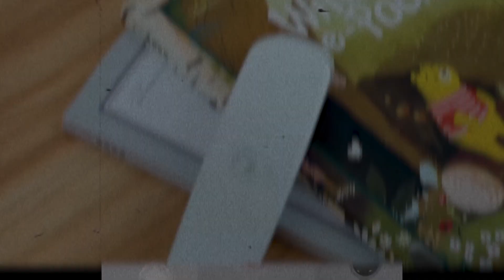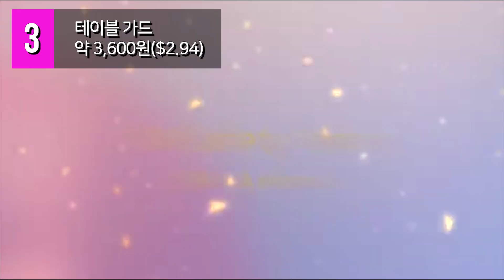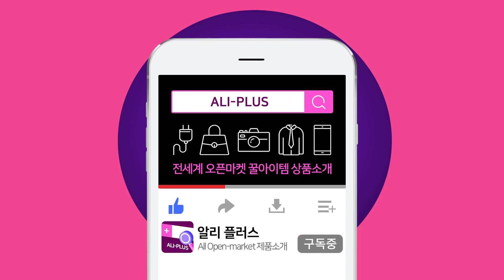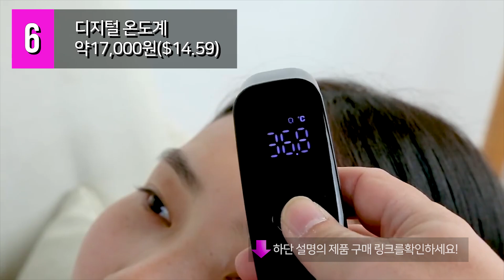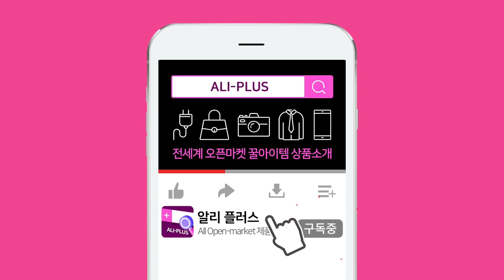알리익스프레스 육아맘필수품BEST10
안녕하세요!
알리익스프레스에서 판매하고 있는 다양하고 재미있는 상품들을 소개해 드립니다.

▼▼하단부에 제품 링크를 남겨드려요 ▼▼
참고해서 구매해 주세요~!!
더 참신한 아이템으로 업로드 하겠습니다 ^_^

[영상에 있는 제품 링크]
알리익스프레스제품 구매전 후기나, 평점 꼭 확인해주세요!

1. 접이식 아기욕조[00:18]

2. 침대 가드[01:07]

3. 테이블 가드[01:49]

4. 뮤지컬 모빌[02:35]

5. 실리콘 젖병수저[03:08]

6. 디지털 온도계[03:29}

7. 접이식 침대[04:28]

8. 베이비 샤워 캡[04:54]

9. 3 in 1 베이비시트[05:27]

10. 캐릭터 턱받이[06:50]

BGM list
1. Total Happy Up And Sunny Total Happy Up And Sunny by Sascha Ende
2. Happy Whistling Ukulele Happy Whistling Ukulele  by Rafael Krux
3. Imagefilm 036 Imagefilm 036 by Sascha Ende

유튜브 게실물들은  aliexpress 제휴 프로그램이
설정이되어 있어서 일정의 수수료가 발생할 수 있습니다.